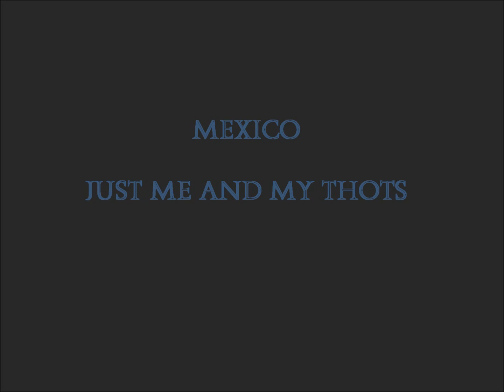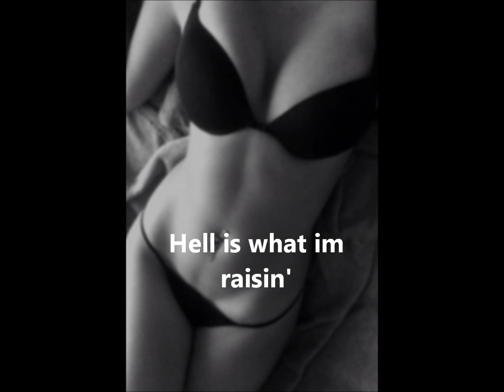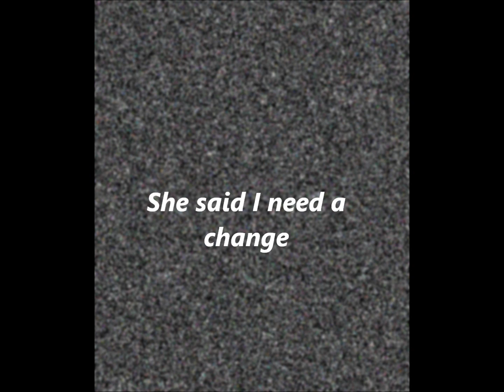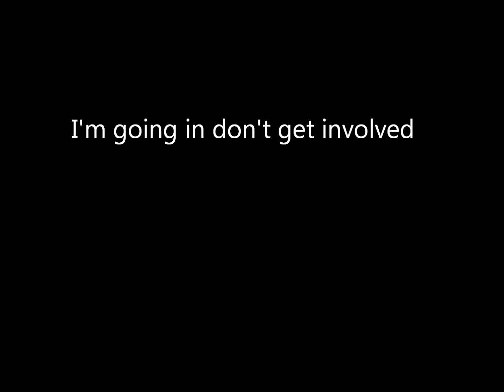Mexico Bitch- Just Me & My Thots